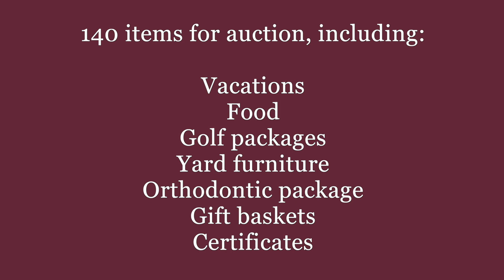Butte Central Catholic Schools 2023 Auction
Please support this important event !